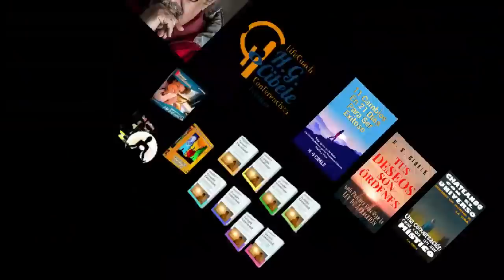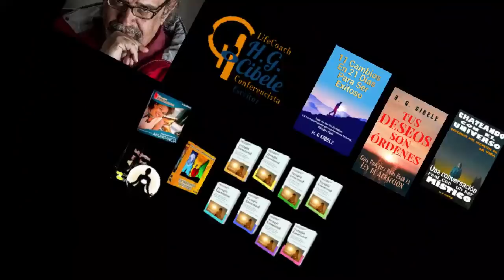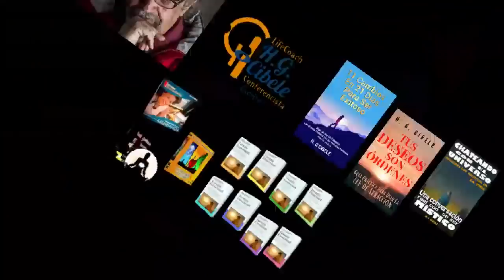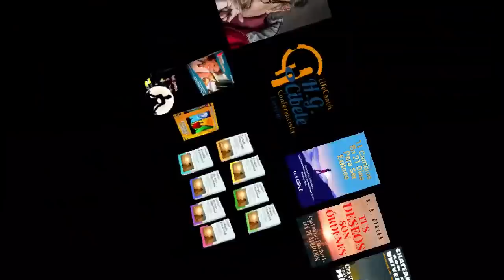Debes Abandonar Estos 7 Hábitos Si QUIERES ÉXITO Y DINERO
VIDEO PARA ELIMINAR TUS MIEDOS. MÍRALO AQUÍ ➡️
SI QUIERES TENER ÉXITO Y DINERO DEBES ABANDONAR ESTOS HÁBITO YA QUE SINO LES ABANDONAS, BLOQUEAS LA POSIBILIDAD DE TENER DINERO Y EXITO

1)This video has no negative impact on the original works (It would actually be positive for them)
2)This video is also for teaching purposes.
3)It is not transformative in nature.
4)I only used bits and pieces of videos to get the point across where necessary.